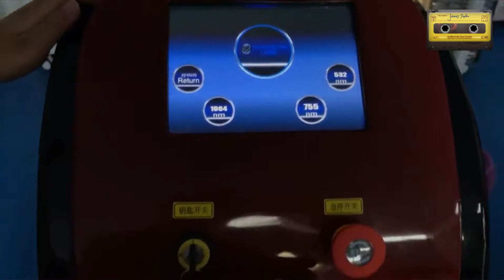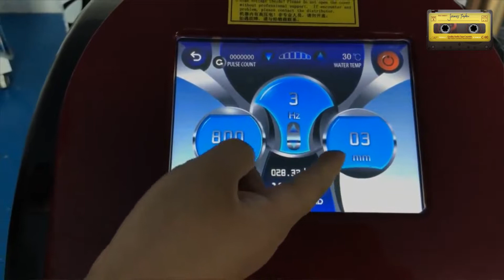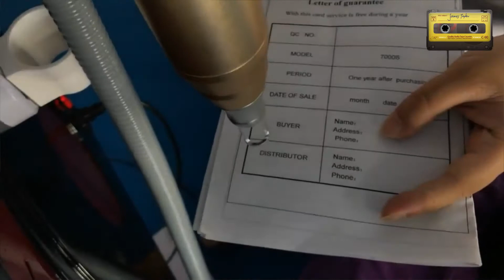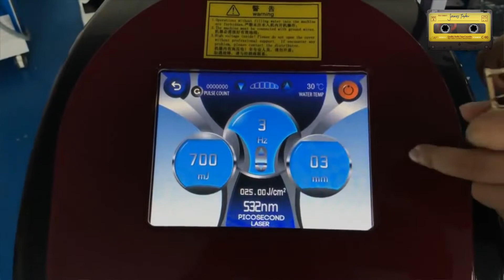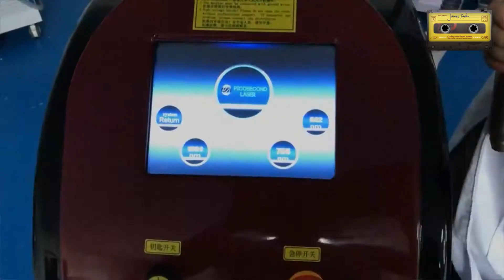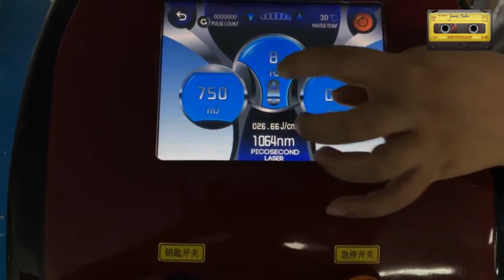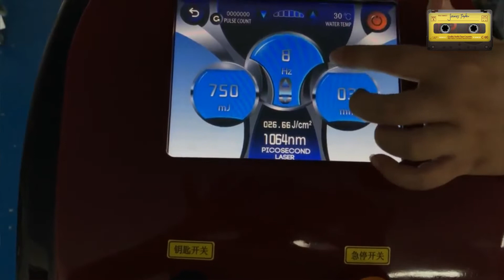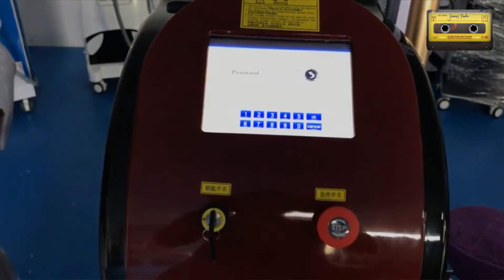how to use picosure laser